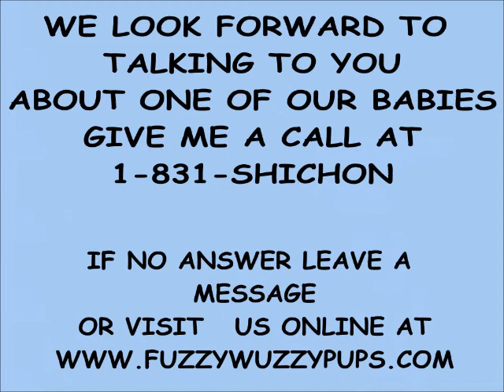Meet our zuchon shichon teddy puppy fuzzywuzzypuppy Philip, our babies are the BEST!!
Philip is a sweet little boy and the only boy in his litter.